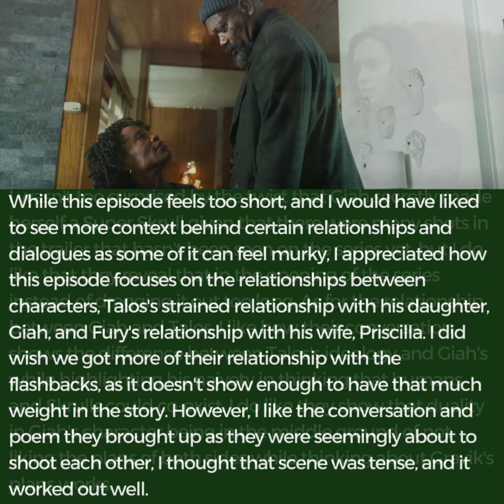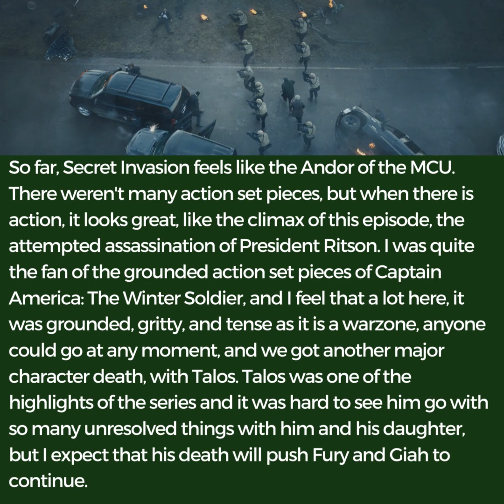Secret Invasion Episode 4: Beloved Spoiler Thoughts